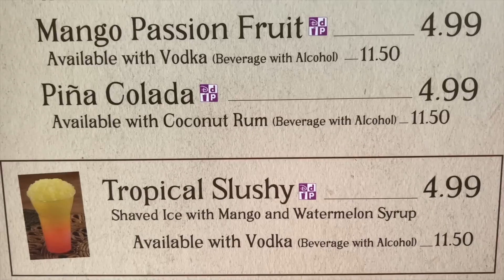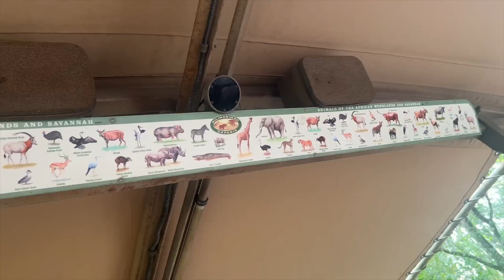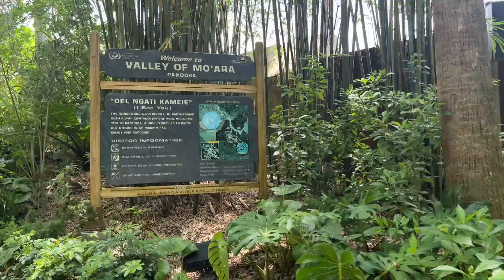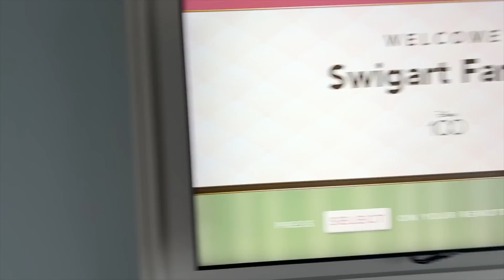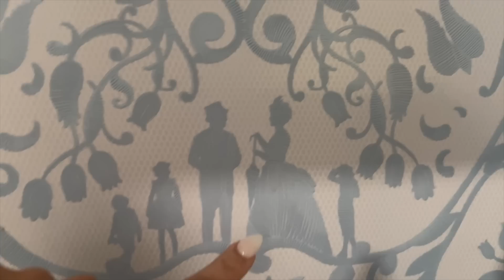THE PERFECT DISNEY WORLD VACATION! Day #1 Animal Kingdom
Today we are continuing our BEST VACATION EVER in Orlando and heading to Disney World. We are checking out of our Hotel at Universal Orlando and heading straight to our new Hotel the Grand Floridian. We ARE SO EXCITED! Check in is super easy and only takes us like 10 minutes. Are room isn't ready yet so we head to Animal Kingdom for our first day at disney.

Animal Kingdom is one of our favorite parks especially since we love Avatar and the Pandora world. Our first ride is Expedition Everest which Aubrey and Dad ride first. Then we eat our way through Animal Kingdom, ride rides, win prizes and meet Mickey and Minnie! Caleb also rides Dinosaur for the first time and does not like it!! He get so mad at us after the ride and won't talk...for a minute at least. But all in all we had the best time.

Next we head to eat Dinner at Tusker House and it is amazing. The food is great, it's so much fun. But we have to hurry back to the buses because a huge storm is coming in. We make it back to the Grand Floridian just in time to explore, get some snacks and watch the fireworks at Magic Kingdom.